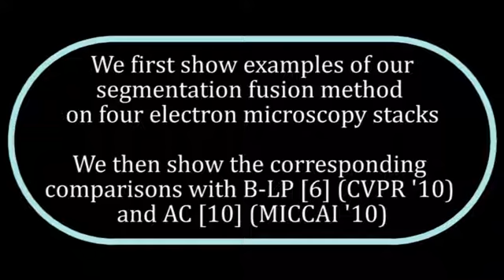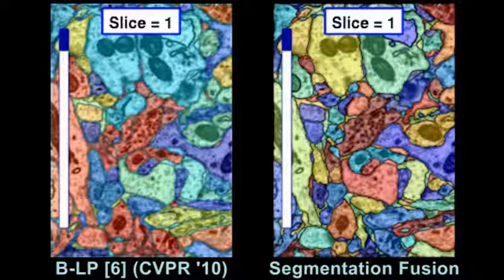Segmentation Fusion for Connectomics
Proceedings of the IEEE International Conference on Computer Vision (ICCV)